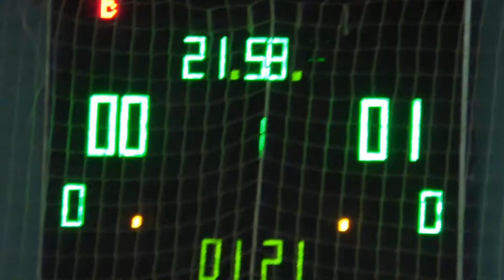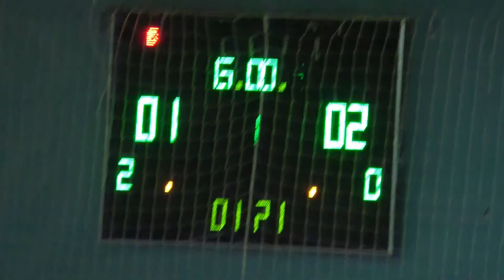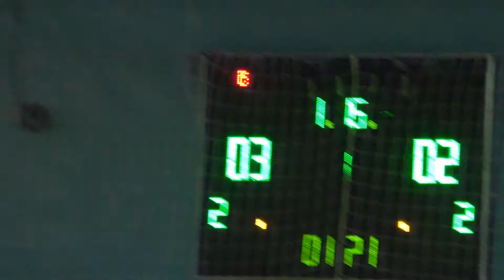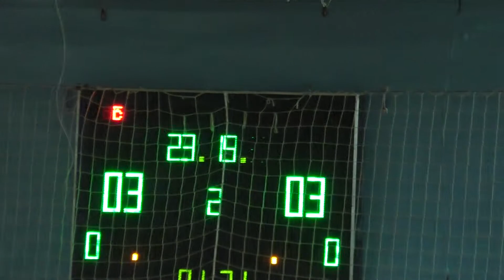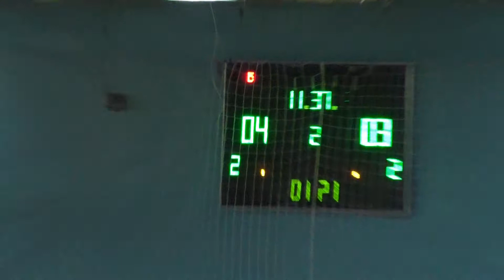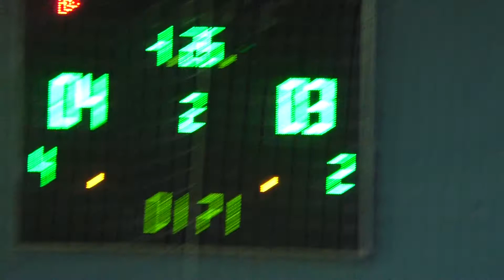5ХКЗ – Офицеры ХНУПС